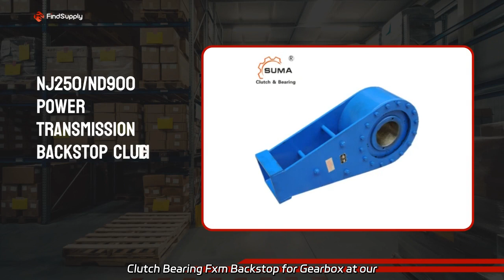Wedge Backstop: Reliable Safety Solution from Top Manufacturer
Wedge Backstop: Reliable Safety Solution from Top Manufacturer Supply our high-quality Backstop Cam Clutch Bearing Fxm Backstop for Gearbox at our factory. Ensure secure and efficient gearbox operations.